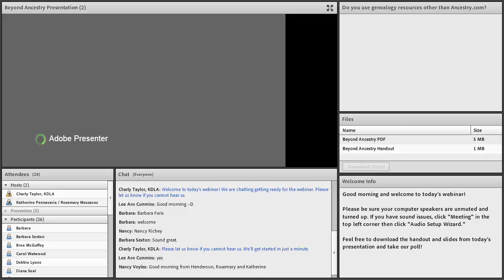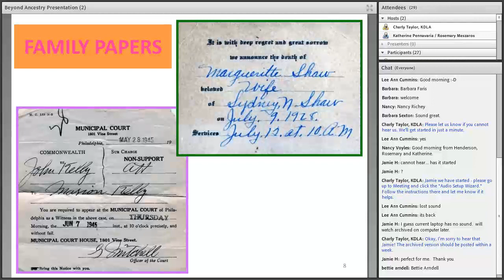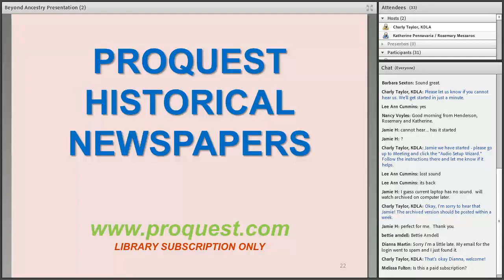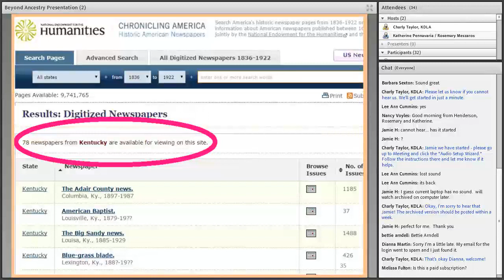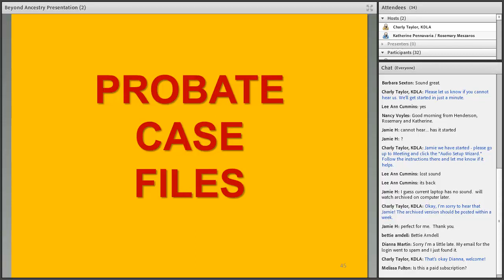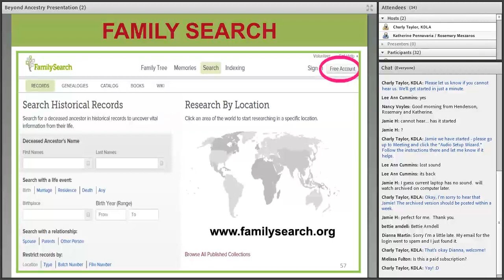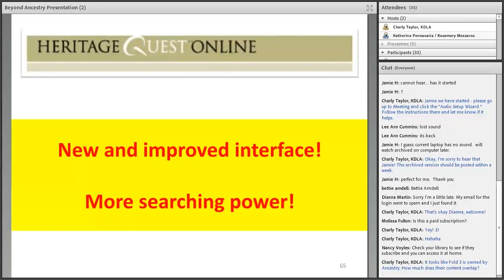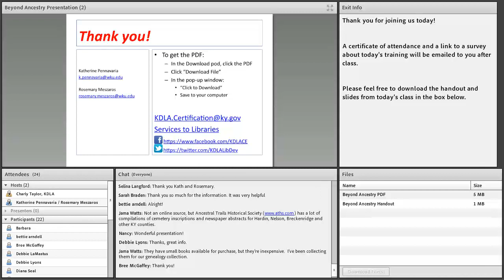Beyond Ancestry: Genealogy Resources and Strategies that Beginning Researchers Need to Know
Ancestry is often the first resource that genealogy researchers use, but then where should they go? After briefly covering the differences between the library edition of Ancestry and a personal subscription, we discuss the newly renovated HeritageQuest Online; finding obituaries; ward maps and other census tools; and the (free!) riches of the Family History Library, along with several other resources. We will also share search strategies that can help to uncover difficult-to-find records.